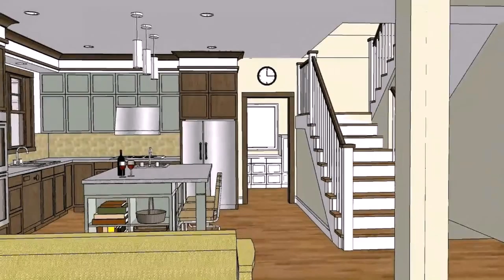House Design And Floor Plans (see description)